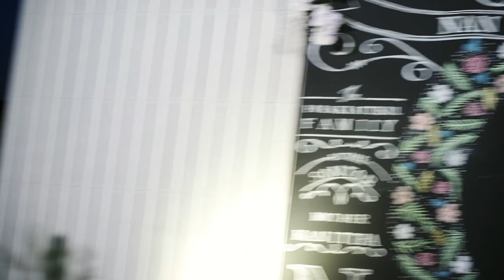My Wedding NAN & KNOT